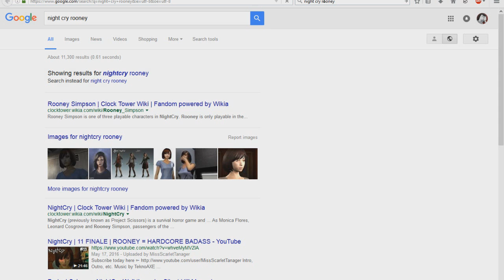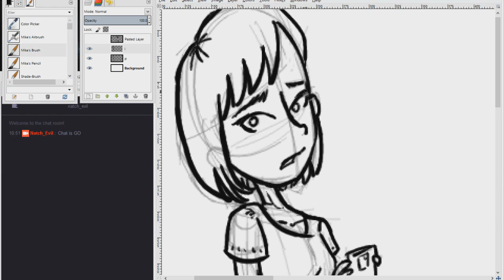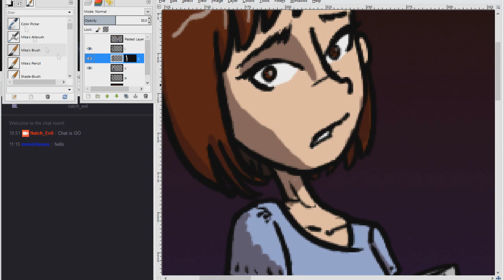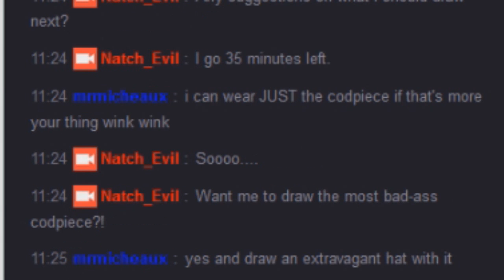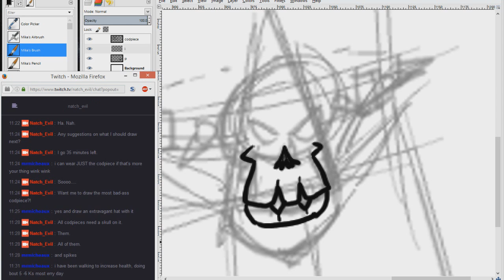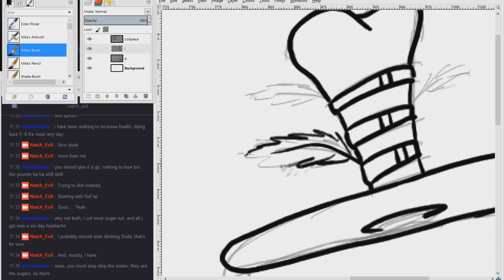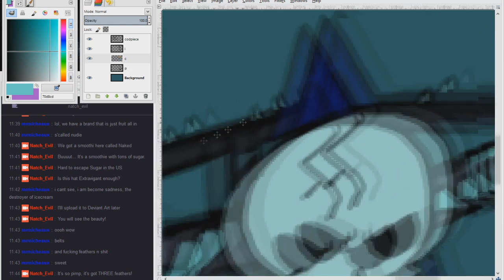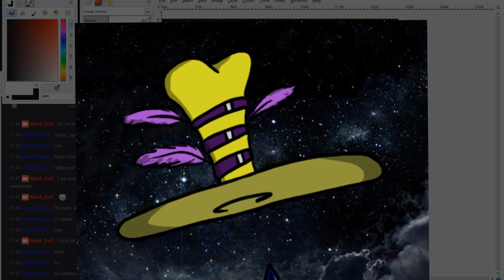Drawing Until Someone's Midnight 15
Rooney and a Codpiece this episode.
Yup.